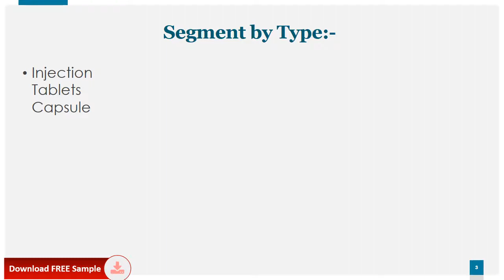Citicoline Market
This report studies the Citicoline market, covering market size for segment by type (Injection, Tablets, etc.), by application (Hospital, Pharmacy, etc.), by Sales Channel (Direct Channel, Distribution Channel), by player (Union Korea Pharm, Century Pharma, Invision Medi Sciences, Rasco Life Sciences, RPG Life Sciences Ltd, etc.) and by region (North America, Europe, Asia-Pacific, South America and Middle East & Africa).